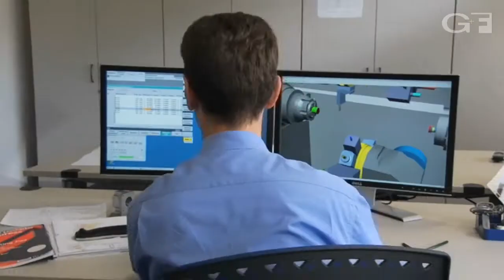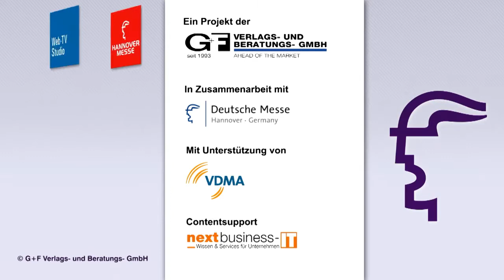Hannover Messe - Industrie 4.0 zum Anfassen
Hannover Messe Studio 2013
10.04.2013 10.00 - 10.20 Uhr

Referenten:
Oliver Frese
Geschäftsbereichsleiter, Deutsche Messe AG

Rainer Glatz
Geschäftsführer Fachverband Software
Geschäftsführer Elektrische Automation
Geschäftsführer AG Produkt- und Know-how-Schutz

Moderation:
Martin W. Puscher
Business-Moderator, Anchorman und Geschäftsführer PFG GmbH